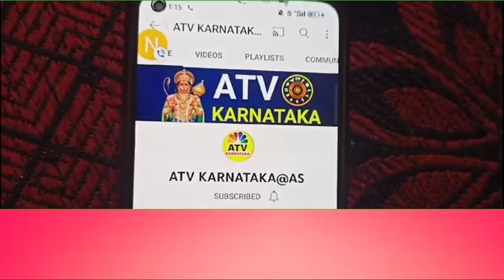ನಾಳೆ ಆಗಸ್ಟ್ 21 ಬುಧವಾರ 7 ರಾಶಿಯವರಿಗೆ ಬಾರಿ ಅದೃಷ್ಟ ದುಡ್ಡಿನ ಸುರಿಮಳೆ ಸುರಿಯುತ್ತದೆ ಬಿಕ್ಷುಕನೂ ಕುಬೇರನಾಗುತ್ತಾನೆ